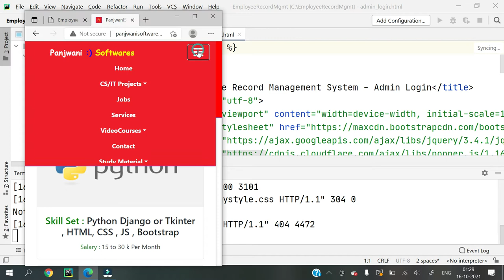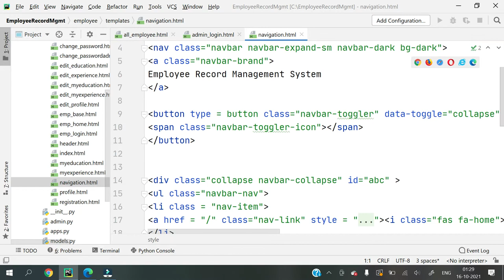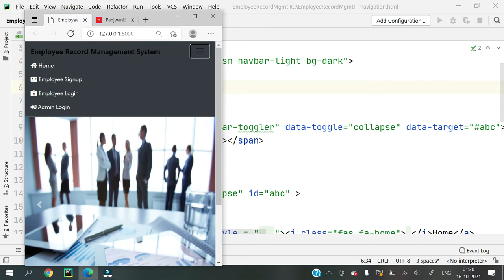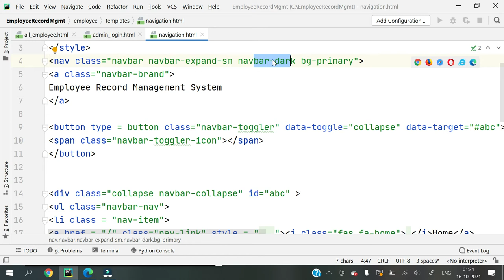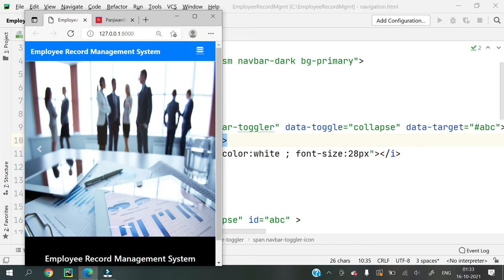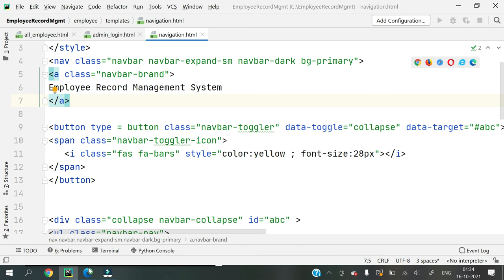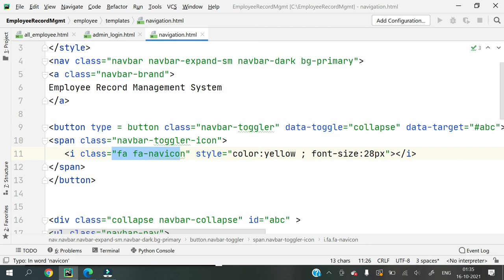Bootstrap navbar toggler icon - How To Change Color of navbar toggler icon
How To Change Color of Bootstrap Navbar Toggler Icon.
How To Fix Navbar Toggler Icon Not Visible.